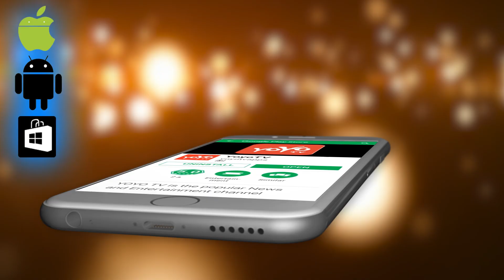Shobha Karandlaje | ಬಿಜೆಪಿ ರಾಜ್ಯಾಧ್ಯಕ್ಷರ ಸ್ಥಾನದ ರೆಸ್‍ನಲ್ಲಿ ಶೋಭಾ ಕರಂದ್ಲಾಜೆ..? | YOYO TV Kannada